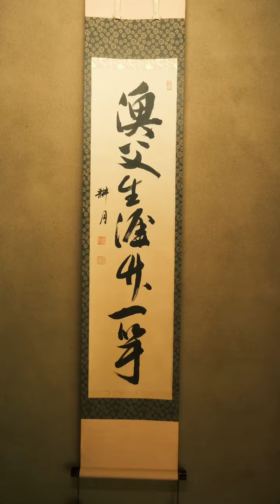鎌倉の紫陽花をお届け